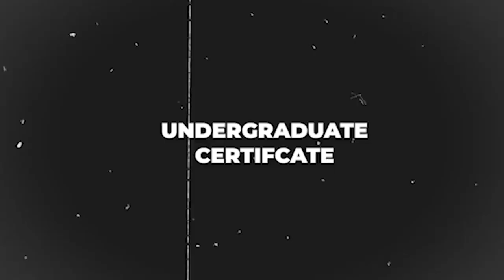Documents required for admission in IMU Campus| Affiliated Institutes | August 2023 | MarineR Sk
Important link from video :-

Join my Telegram Group for APPLICATION FORM UPDATES, FREE STUDY MATERIALS

Search Keywords :- Documents required for admission at IMU CAMPUSES